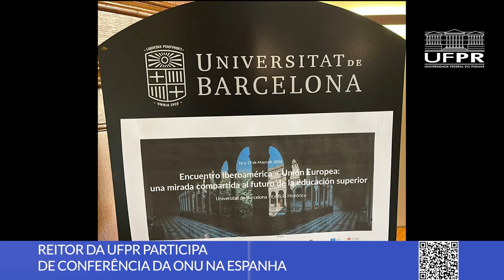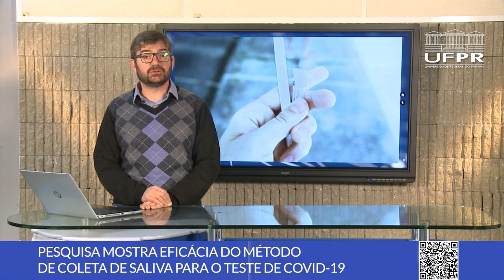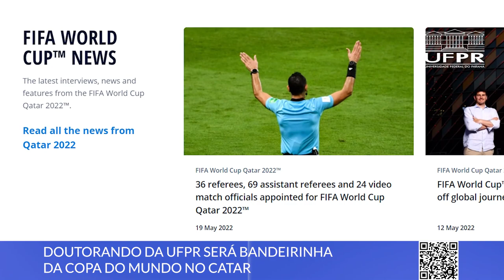Boletim UFPR (23/05/22)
Nesta edição do Boletim UFPR, você vai conferir:
0:00 Abertura
0:15 Reitor participa de conferência da ONU na Espanha
1:25 Pesquisa mostra eficácia do método de coleta de saliva para o teste da covid-19
2:31 Projeto de Extensão realiza atendimento dermatológico gratuito à comunidade
4:05 Doutorando da UFPR será bandeirinha da Copa do Mundo
5:18 Nanan participa do novo episódio do Som e Prosa